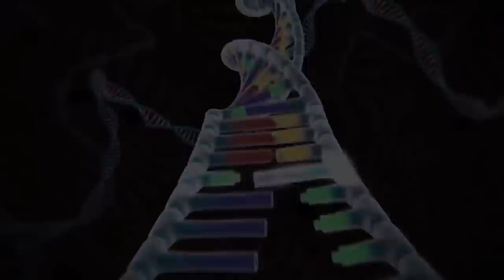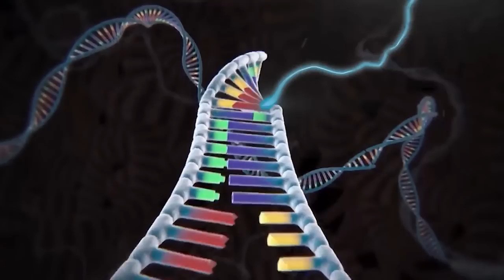Evolution of CHOO CHOO CHARLES KING KONG, T-REX, SHARKZILLA : Who Is The King Of Monsters?